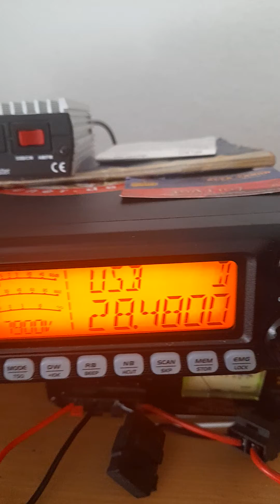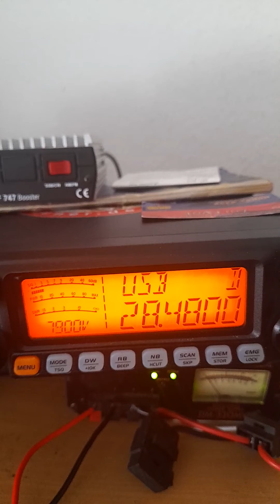AU6HTP 57 🇮🇳 Sirio 5000 Dx 73 bye bye good luck actuvation